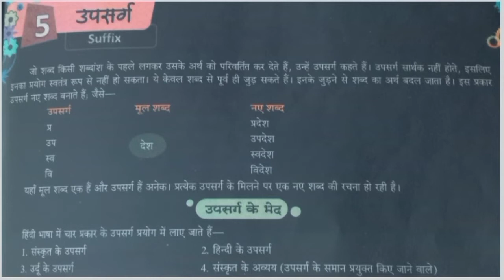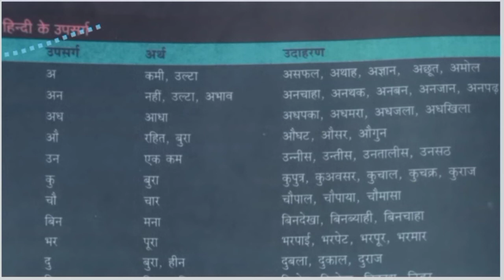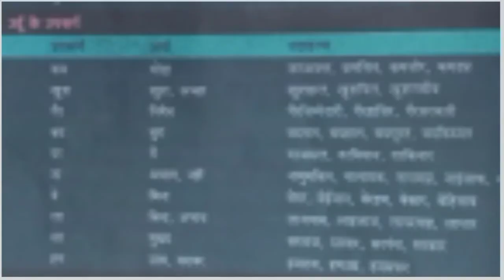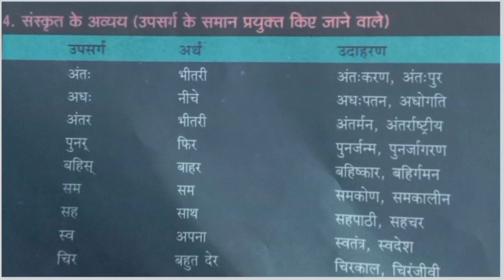उपसर्ग किसे कहते हैं एवं प्रकार up tet ctet police Lekapal